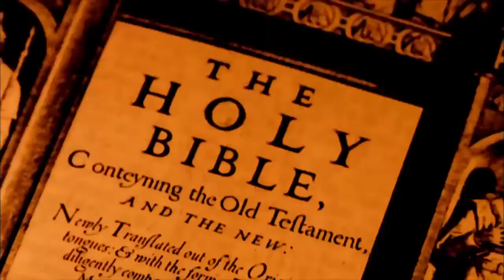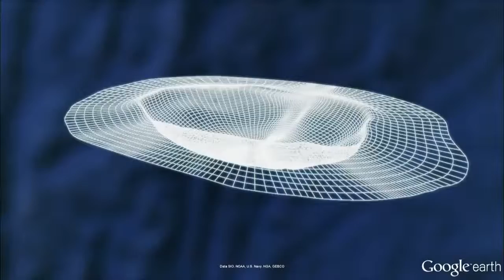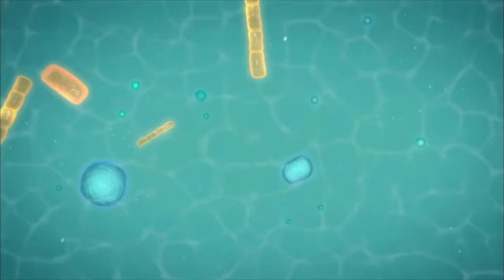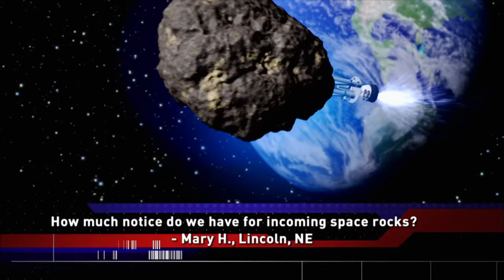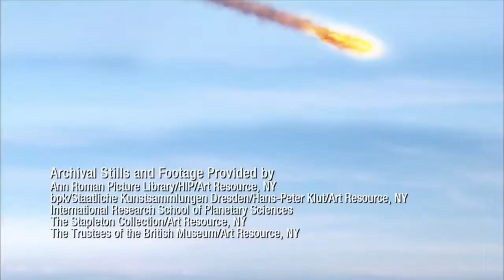SPACE CHANGED HISTORY Documentary BluRay 1080p